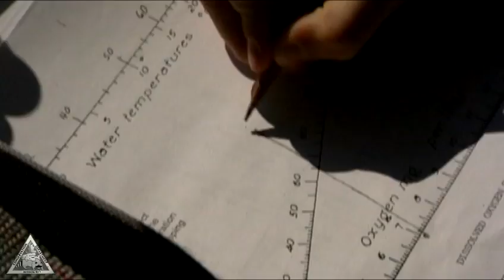Conserving Missouri's Aquatic Ecosystems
Discover Nature Schools aquatic education unit in Missouri.